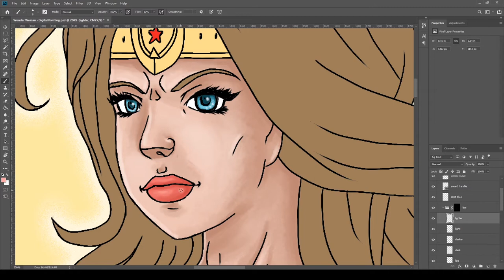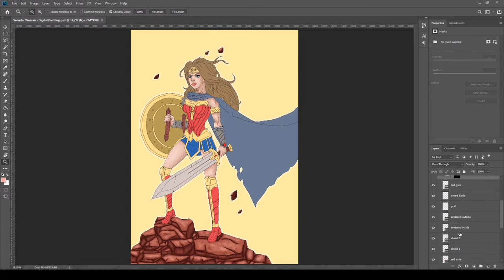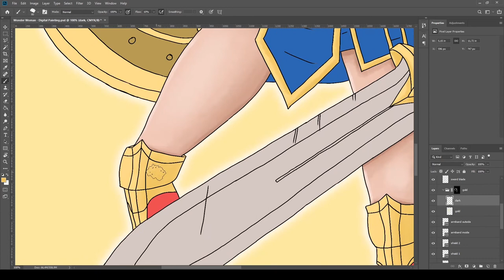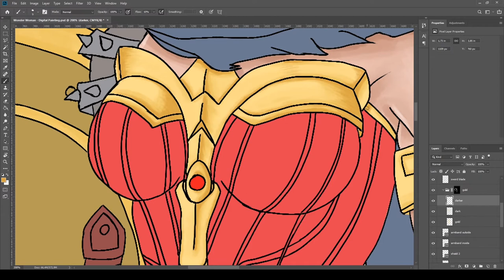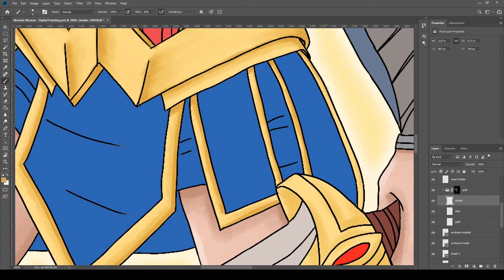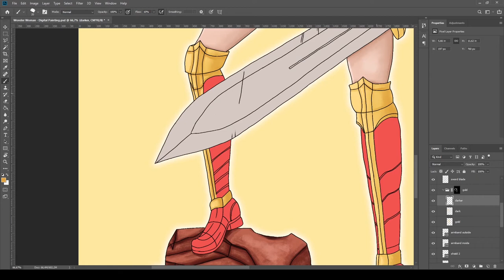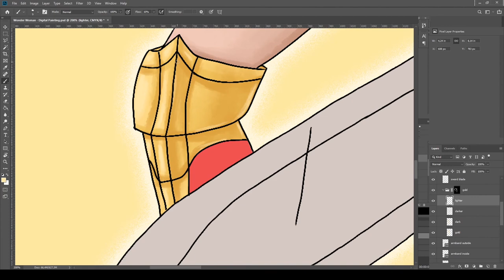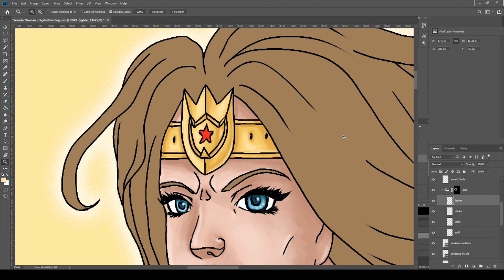How to draw Lips and Gold Armor - Digital Painting - Drawing Wonder Woman - #3 - Richard Draws Stuff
In this video I color in golden shades for my armor, i also add some shading to Wonder Woman's lips.

Coming Soon:
Drawing Wonder Woman - part 4 of 7 - Hair part 1 - Digital Painting

This channel is all about sharing my love for drawing. I love drawing cartoons, comics and anime styled illustrations.